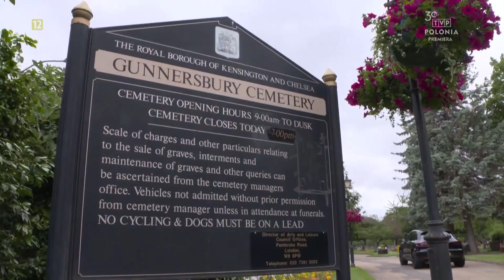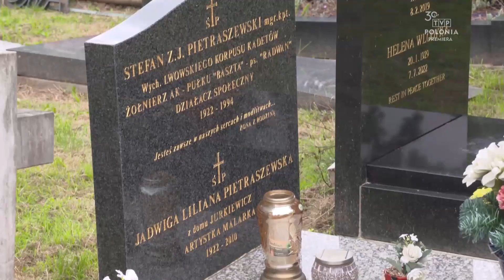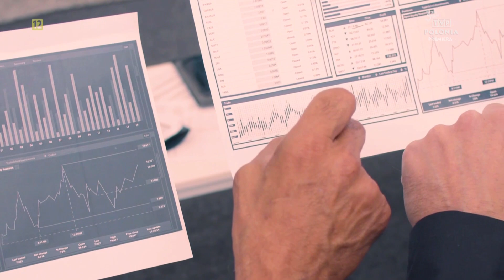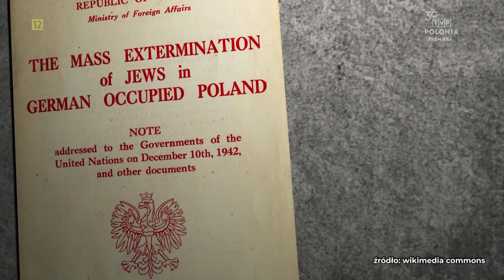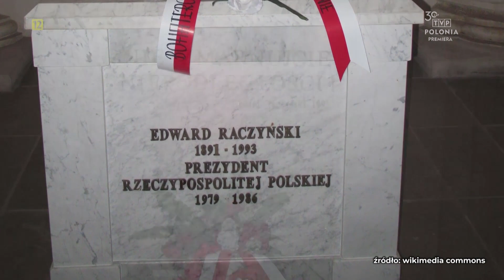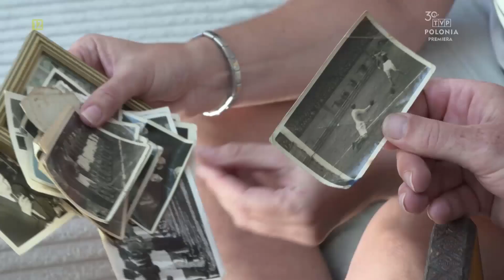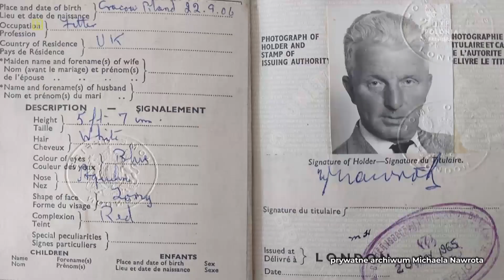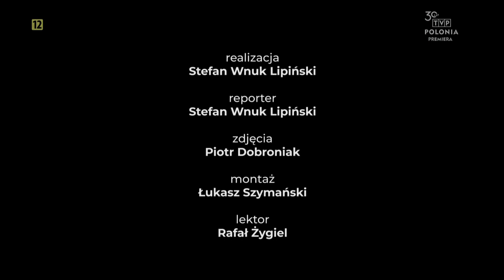odc. 254 - Magazyn z Wysp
MagazynzWysp to program @TVPPolonia relacjonujący najważniejsze wydarzenia z życia Polonii na Wyspach Brytyjskich.

W tym wydaniu:
00:00 Start
00:45 Biało-czerwone goździki na grobach Powstańców Warszawskich w Londynie
03:18 Współpraca EBORu i należącego do PKO BP ukraińskiego KredoBanku
05:20 Sylwetka Edwarda hrabiego Raczyńskiego - Prezydenta RP na uchodźstwie
09:15 129. rocznica urodzin gen. Wilhelma Orlika-Rückemanna
10:28 Angielskie losy Józefa Nawrota – piłkarskiej legendy przedwojennej Polski